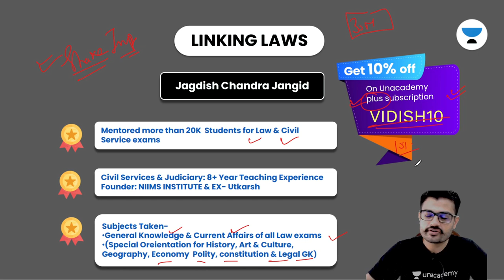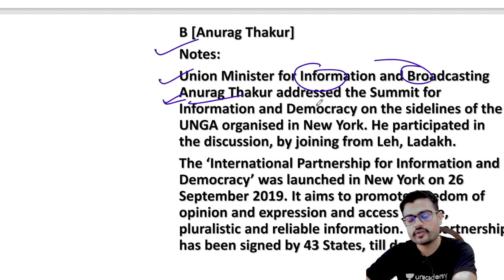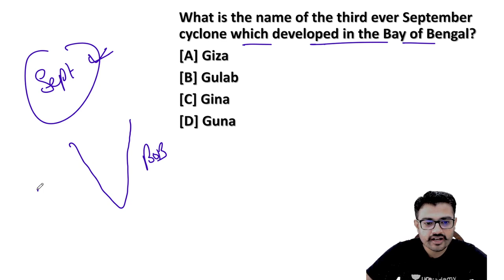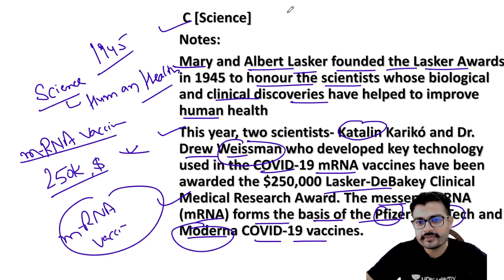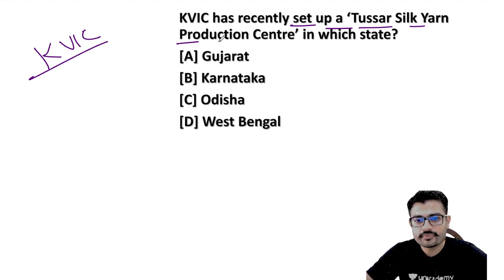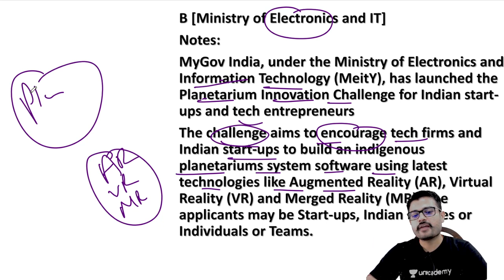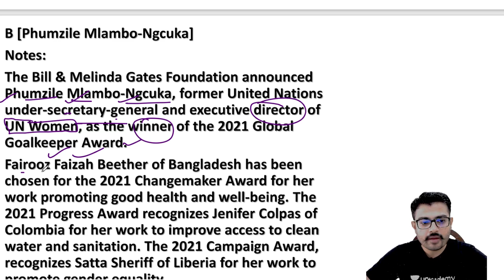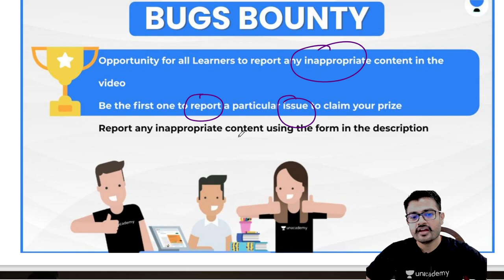Weekly Current Affairs Revision Sept.2021 Part 5 | MCQ Practise | Gk for Judiciary Exams | Jagdish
Welcome to Linking Laws Unacademy - A new offering from Unacademy!

Jagdish Chandra and other Top Educators take classes on Unacademy App.

Unacademy Subscription Benefits:
1. Learn from your favorite Educator
2. Dedicated DOUBT sessions
3. One Subscription, Unlimited Access
4. Real-time interaction with Educators
5. You can ask doubts in a live class
6. Limited students
7. Download the videos & watch them offline

Unacademy Law